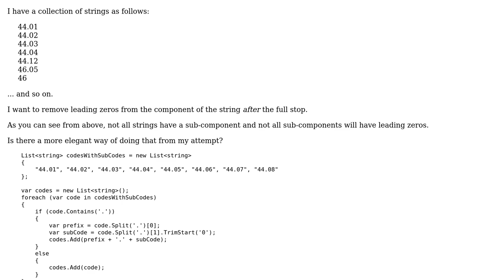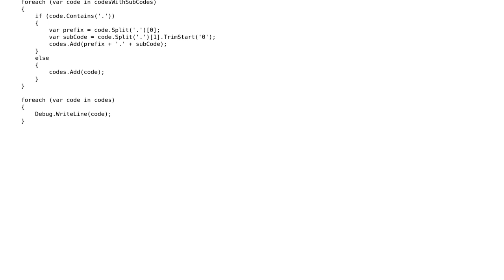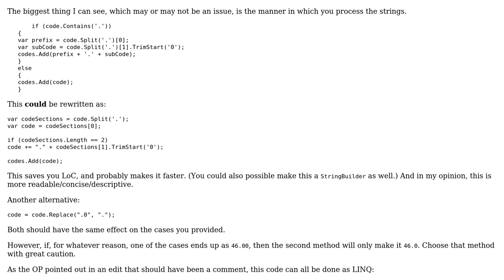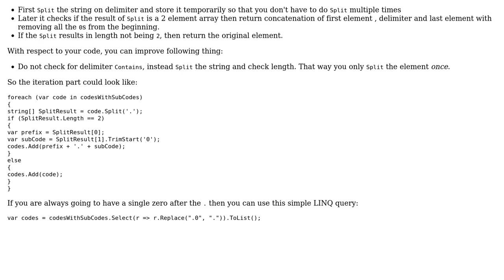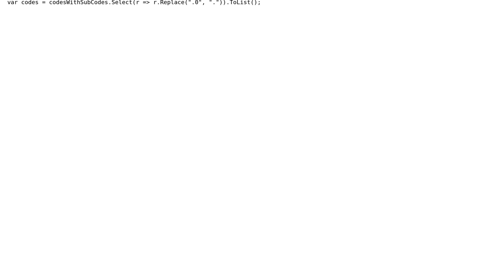Trim leading zeroes from second component of a string (2 Solutions!!)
Trim leading zeroes from second component of a string

With thanks & praise to God, and with thanks to the many people who have made this project possible! | Content (except music & images) licensed under CC BY-SA | Music | Images & others | With thanks to user Quill user Habib user Der Kommissar user Ciaran Gallagher and the Stack Exchange Network Trademarks are property of their respective owners. You are responsible for your own actions.